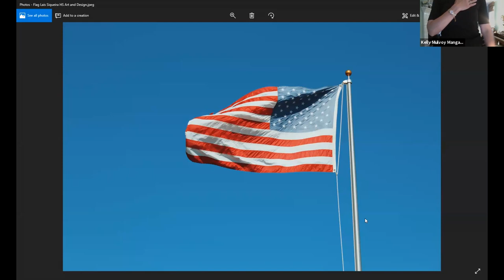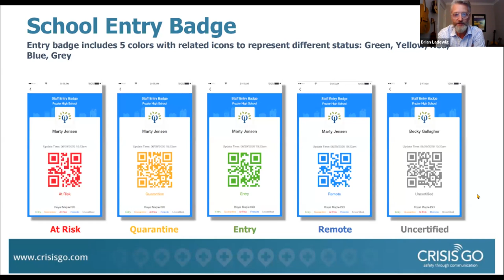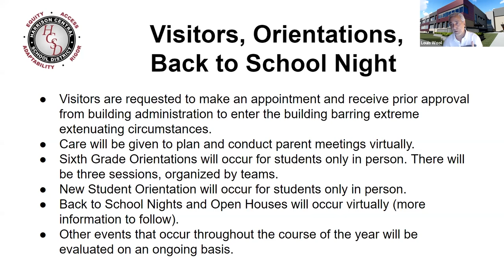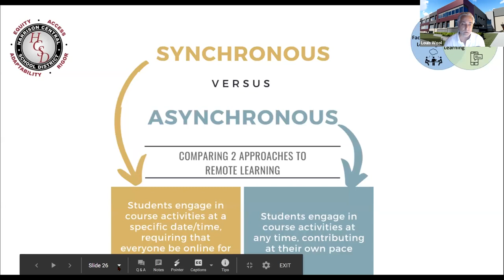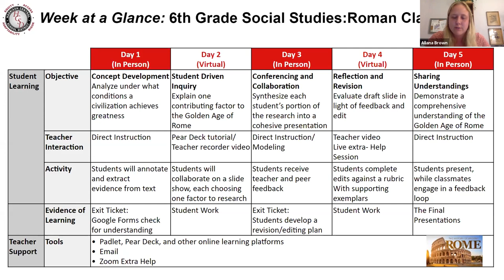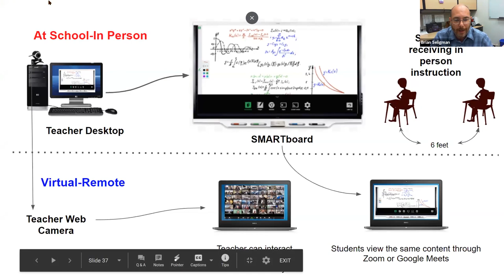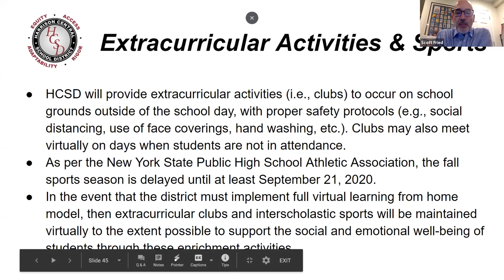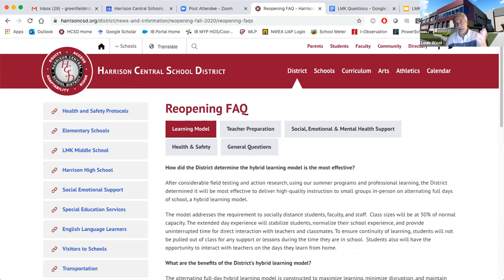Harrison Central School District - LMK Middle School Reopening 2020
Harrison Central School District, Harrison NY
2020 LMK Middle School Reopening Plan
Recorded August 18th, 2020 @7PM